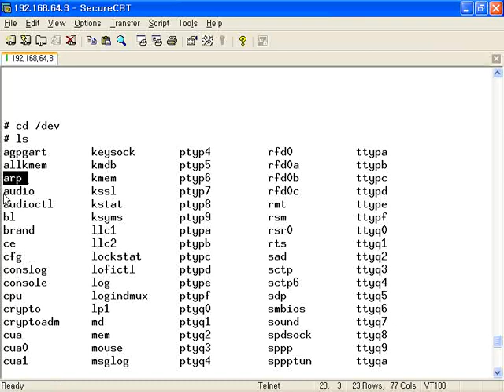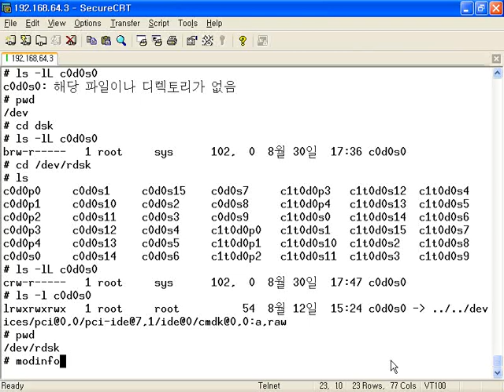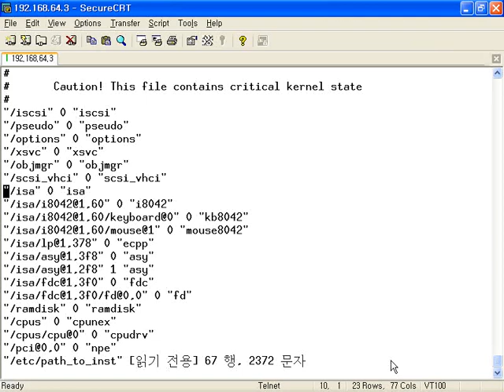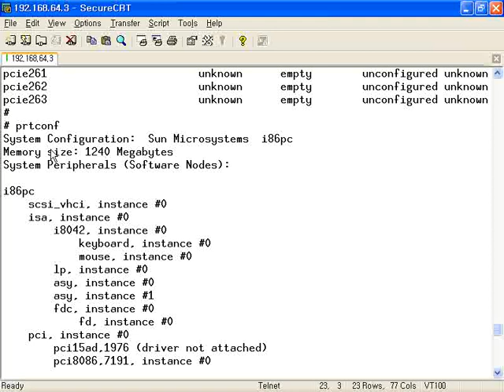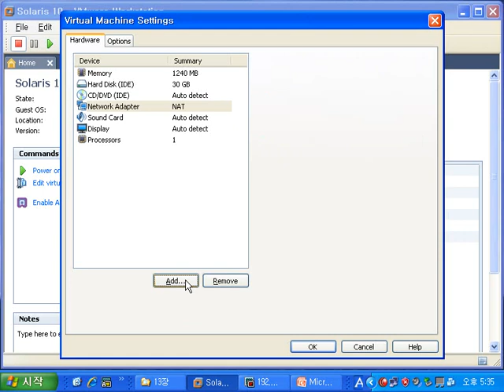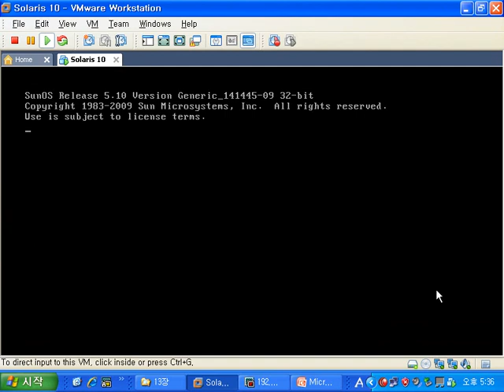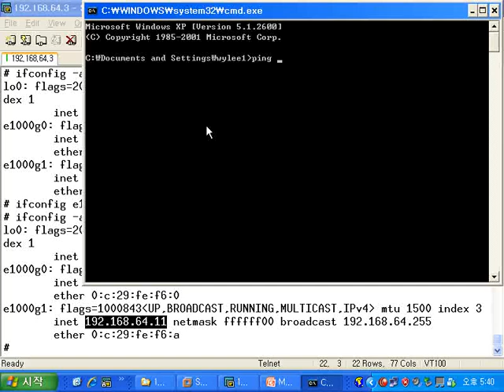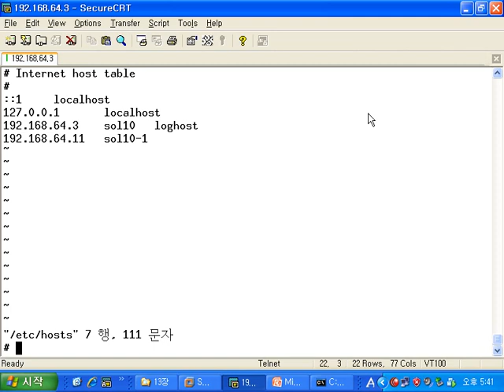[솔라리스 10] #57 Chapter 13. 주변 장치 관리하기 (2)